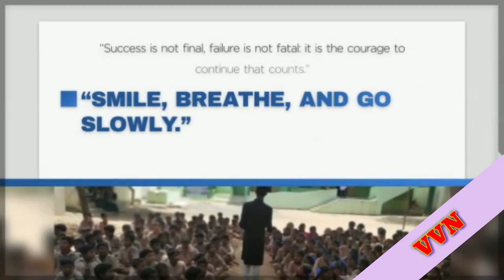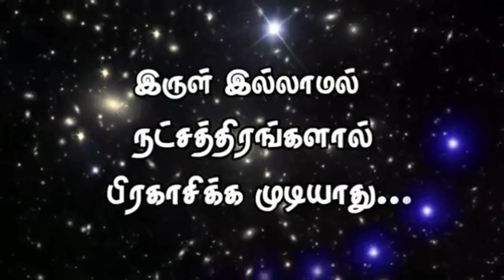Pdp class || Motivational class||vikravandi campus || VVN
பிலாலியா அரபிக் கல்லூரி மாணவர்கள் கடந்த பல ஆண்டுகளாக பலவிதமான சேவைகள்  இந்த சமூகத்திற்கு  செய்து வருகின்றனர்.
           அதிலும் குறிப்பாக மாணவ சமூகத்திற்க்காக  பல MOTIVATION CLASS
நடத்தி வருகின்றார்கள் அதன் அடிப்படையில் விக்கிரவாண்டியில்  அமைந்திருக்கும்  அரசு பள்ளியில் பிரம்மாண்டமான முறையில் MOTIVATION CLASS நடத்தினர்.இவர்களின் சேவைகளை அல்லாஹ் பெறுந்திக்கொள்வானாக

                               امين

FOUNDER: BILALISHA ZUHOORI HAZRATH QIBLA

CORRESPONDENT: MOHAMMED NIZAR AHMED BILALI FAZIL JAMALI

H.O.D: Y. ABDUL BASITH FAZIL BILAL

EDITZ :  R.   SHAHUL HAMEED BILALI
              M. A AMEEN-UL-AKTHAR BILALI
              S. MD SHARIF BILALI

TRAINED BY: Y. ABDUL BASITH FAZIL                                             BILALI
                          ARIFUDEEN ILAHI
                       J. ABDULLAH BILALI
                          AZAD BILALI